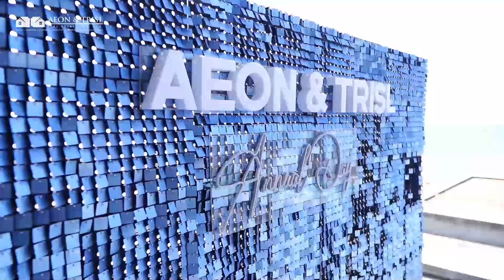Aeon & Trisl Pakistan - Annual Day 2023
Experience the joy and excitement of Aeon & Trisl's Annual Day celebration all over again!

Our highlights video is a visual treat that takes you on a journey through the unforgettable moments of the day.

Get ready to be inspired, entertained, and uplifted by the amazing talent and spirit of our team 👫.

Like 👍 Comment 💬 Share 🗣️ and Click on the bell 🔔 icon for the latest updates.